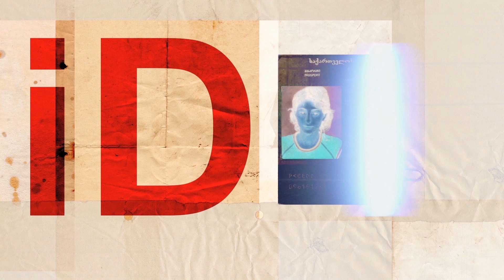ID - ლაშა ბუღაძე / Lasha Bughadze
"ID"-ის სტუმარია მწერალი ლაშა ბუღაძე.